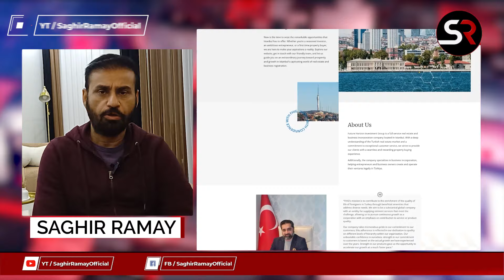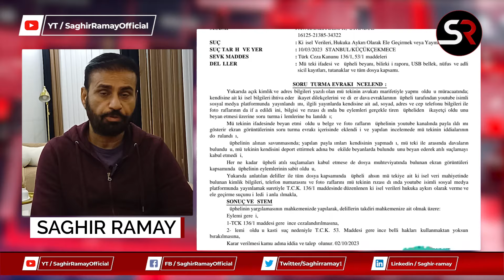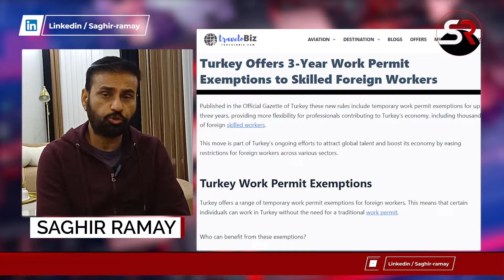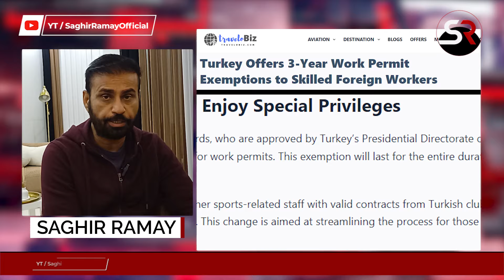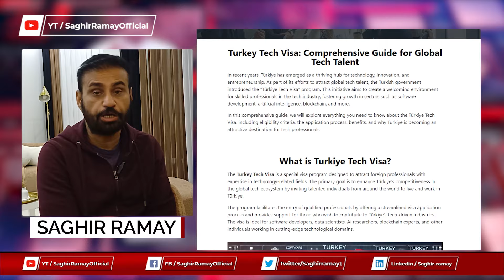Breaking News | Three Years Work Permit Exemption For Skilled Employees In Turkey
Your Search:-

Work Permit In İstanbul Turkey
Work permit exemptions criteria
Tourist residence permits turkey
Temporary residence permits
Residence Permit by investment istanbul turkey
Work visa turkey
Work visa for skilled workers
Work permit for skilled employees
Jobs for pakistani in istanbul Turkey
Job opportunities for Indians in istanbul Turkey
Work permit exemptions laws in turkey
Job with work permit
Easy work visa turkey